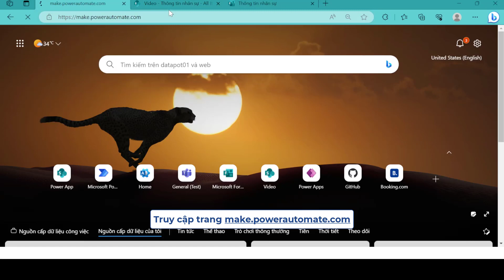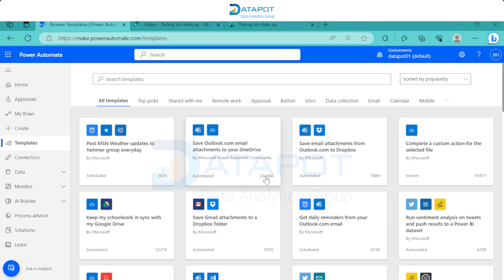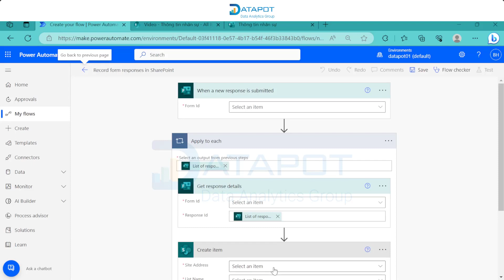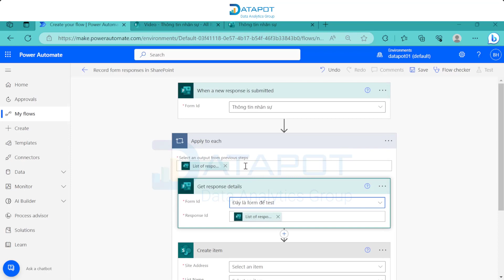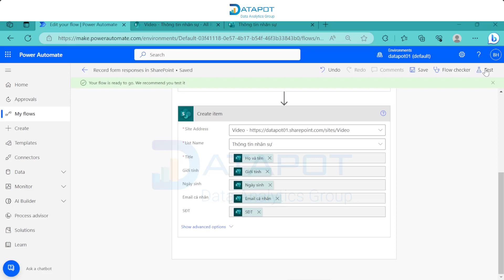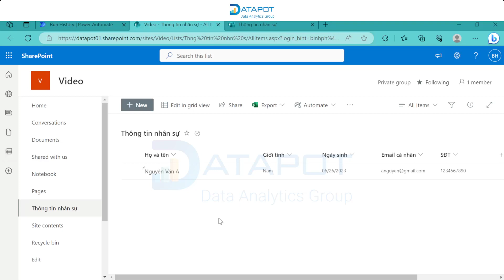Power Automate #2.1: Tạo flow tự động ghi thông tin từ Microsoft Form vào SharePoint List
💖 Tham khảo khoá học Power Automate & Power Apps của chúng mình tại

Chào mừng bạn đến với chuỗi video hướng dẫn thực hành về tự động hóa công việc bằng Power Automate dành cho người mới bắt đầu.

Trong video này, chúng ta sẽ cùng nhau tạo luồng tự động hóa giúp ghi lại thông tin vào SharePoint list khi có người điền form trong Microsoft Form.
Power Automate là nền tảng được phát triển bởi Microsoft và quy hoạch cùng với hệ thống Power Platform. Power Automate giúp tự động hóa quy trình làm việc một cách đơn giản, giúp bạn tiết kiệm thời gian và tập trung vào công việc chính.

Hãy tưởng tượng bạn nhận được hàng trăm email hàng ngày và bạn phải xem xét từng email một cách thủ công. Với Power Automate, bạn có thể tự động lọc và sắp xếp các email dựa trên các quy tắc đã định sẵn, như vậy bạn chỉ cần xem những email quan trọng nhất.

📊 HỌC CÙNG DATAPOT📊

Tham khảo khóa học Power BI, SQL, Python của Datapot tại

DATAPOT